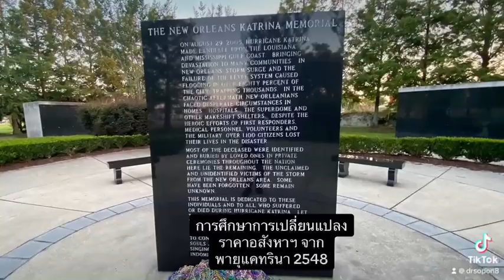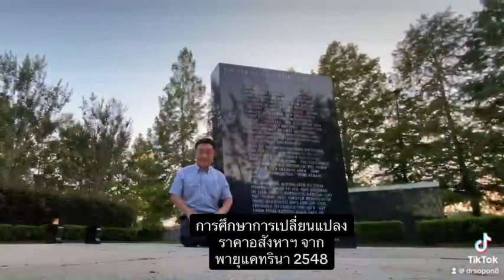ราคาอสังหาฯ นิวออร์ลีนส์หลังพายุปี 2548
อายุแคททรีน่าได้ทำลายเมืองนิวออร์ลีนส์เมื่อปี 2548 ทำให้มูลค่าทรัพย์สินเปลี่ยนแปลงลดลงหรือไม่ ดร.โสภณ พรโชคชัย ประธานศูนย์ข้อมูลวิจัยและประเมินค่าอสังหาริมทรัพย์ไทย บจก.เอเจนซี่ ฟอร์ เรียลเอสเตท แอฟแฟร์ส ได้เดินทางไปศึกษา ณ นครนิวออร์ลีนส์ ในระหว่างวันที่ 10 ถึง 12 มิถุนายน 2566 ผลการศึกษาจะแจ้งให้ทราบต่อไป